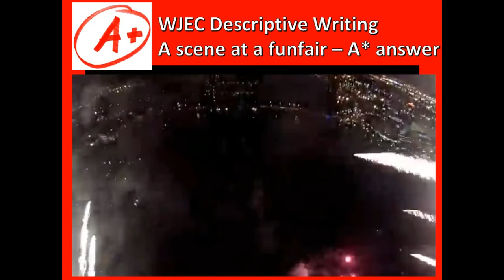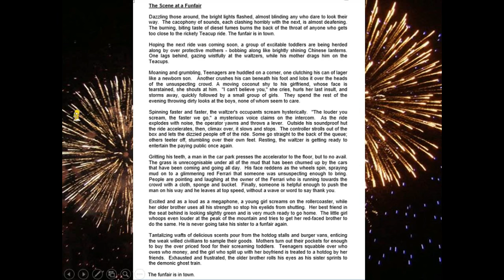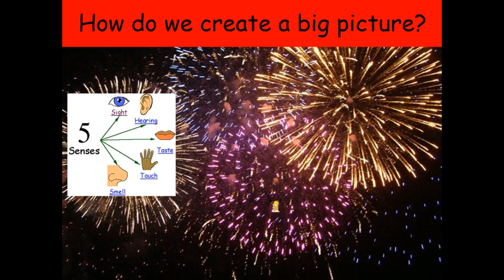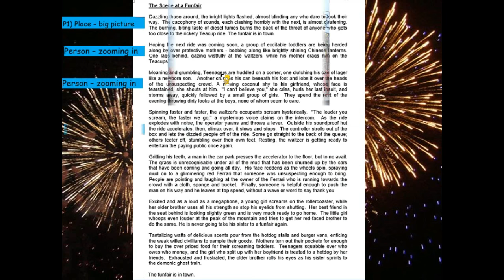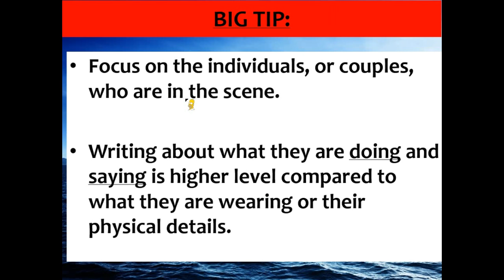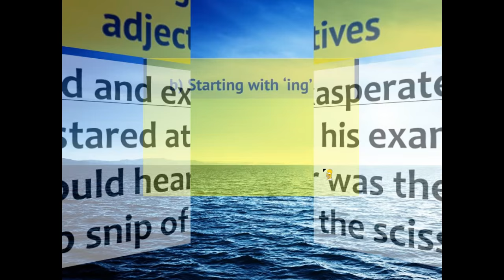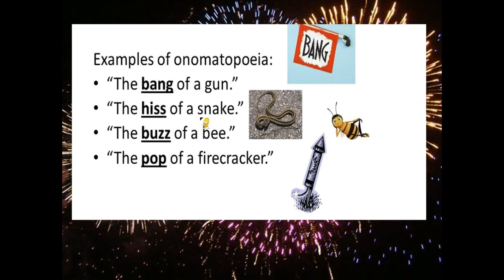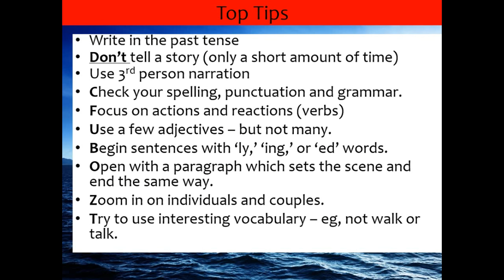A* Descriptive Writing example podcast - GCSE English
A* Descriptive Writing example podcast for the creative writing on the WJEC GCSE English Lang qual. This video looks at the following:
structure
mark scheme
exemplar material
adjectives, adverbs & verbs
sentence starters
figurative language
sensory language

Based on 'a scene at a funfair'.